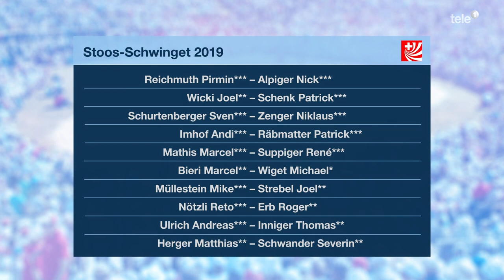Marcel Bieri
Wir stellen die Spitzenpaarungen vom Stoos-Schwinget vor.
Ausserdem schauen wir dem Schwinger Marcel Bieri aus Edlibach (ZG) beim Kochen über die Schultern.